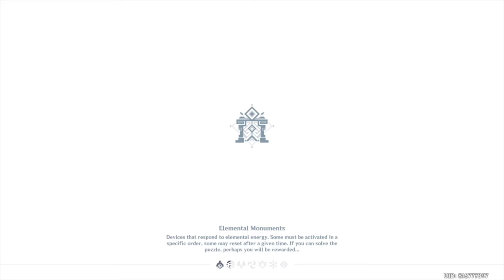DREAM TRAWLER GENSHIN IMPACT XIAO CUTSCENES GENSHIN IMPACT